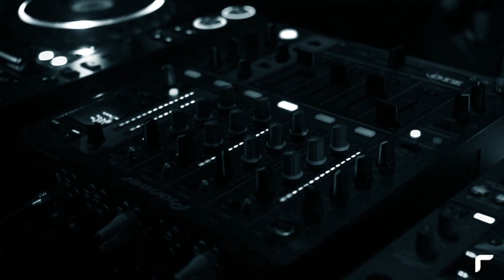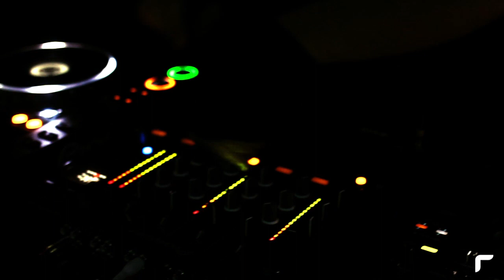RIDER LIVE! @ SLOVAKIA 24. NOV. 2012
OUR EXCLUSIVE GIG IN SLOVAKIA @ ZIO CLUB ,ENJOY !

RIDER, DJ and PRODUCER

AGE : unkown
IDENTITY : unknown
PERFORMANCE : amazing